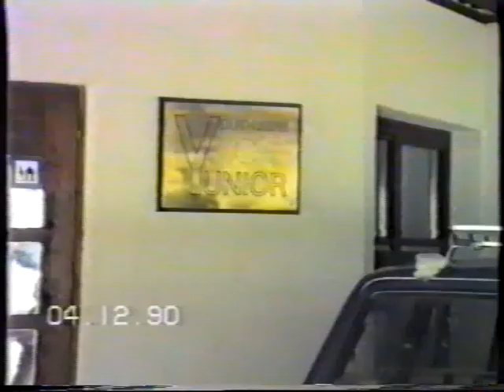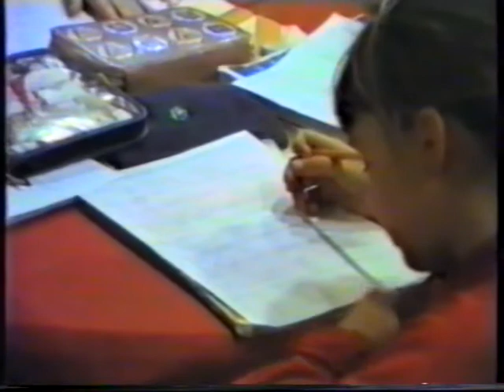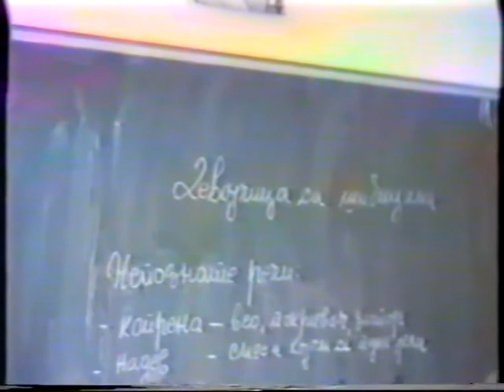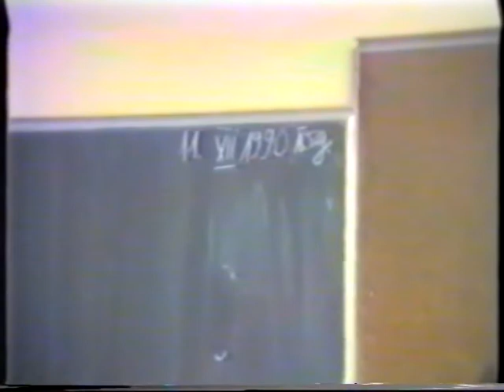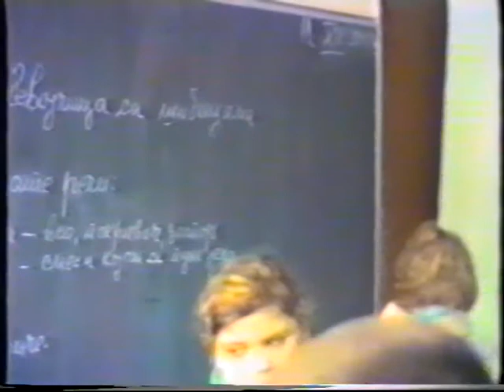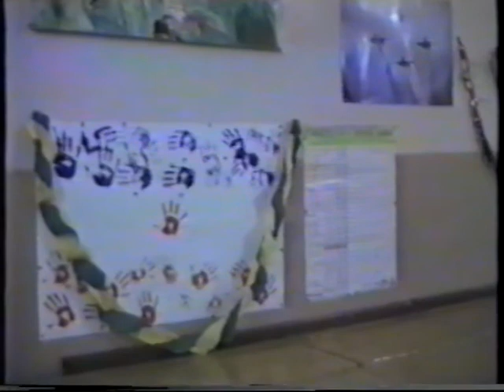Kopaonik hotel Junior 1990 rekreativna nastava II-3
Đaci odeljenja II-3 OŠ Milentije Popović na rekreativnoj nastavi, Kopaonik hotel Junior

Hvala Biljo na snimku! :)